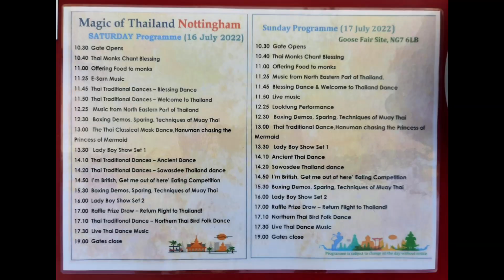狂熱～泰國加年華會 Magic of Thailand Festivals in Nottingham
諾定咸7月16及17日會一連兩日有泰國加年華會 (泰國節)，週末帶埋家人同朋友一齊感受泰國文化，節日包括有傳統音樂和舞蹈、泰拳、人妖表演、泰國啤酒花園、泰國食品和農產品攤位、泰式按摩和兒童遊樂區。